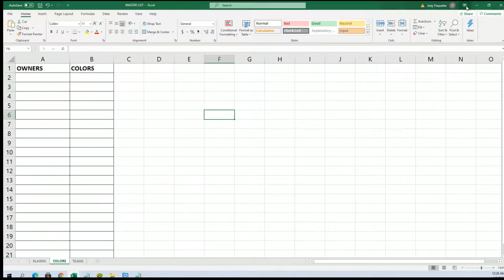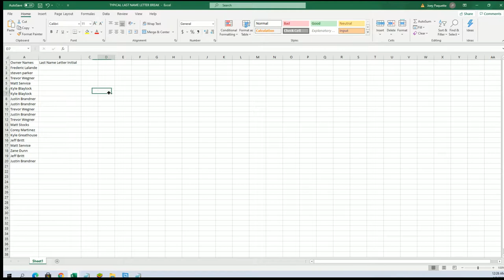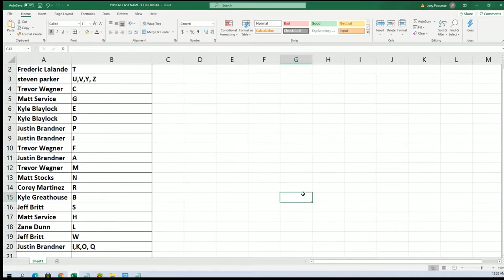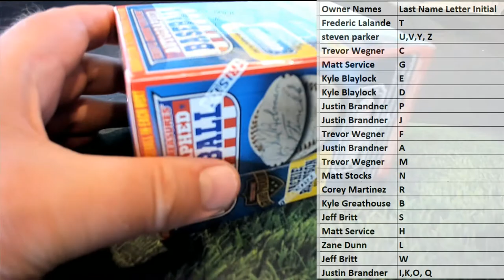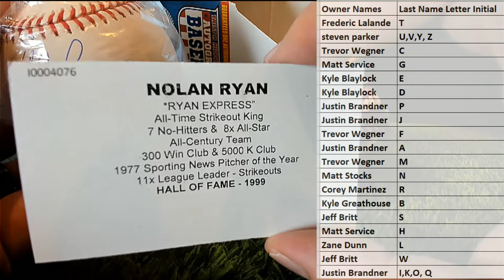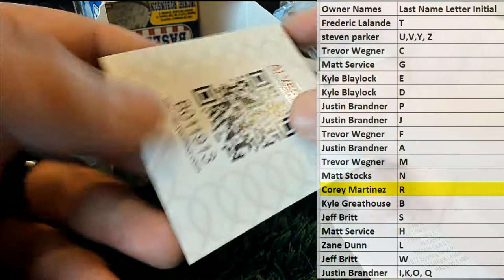2020 Tristar Series 11 Autographed Baseball ID 20SER11BB621